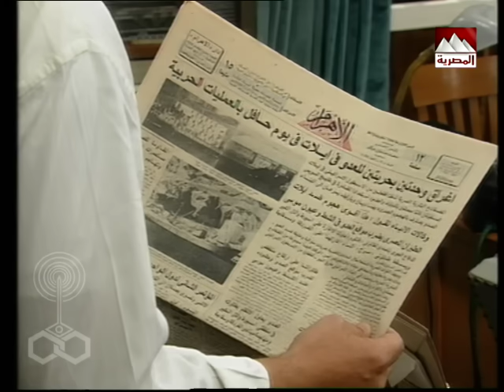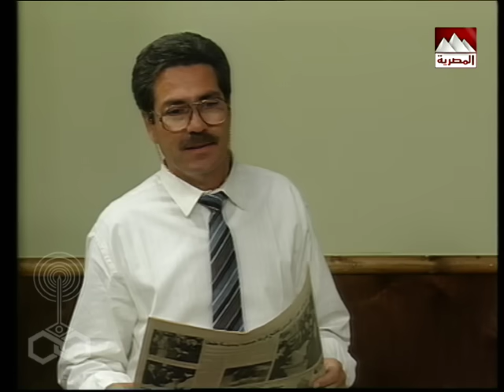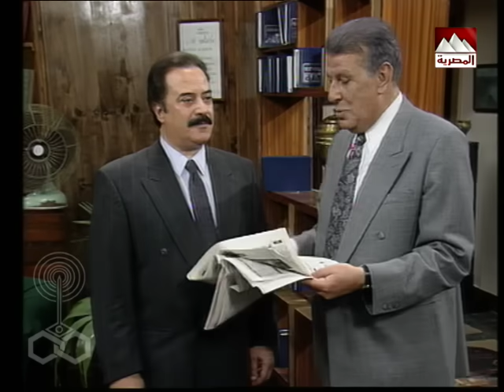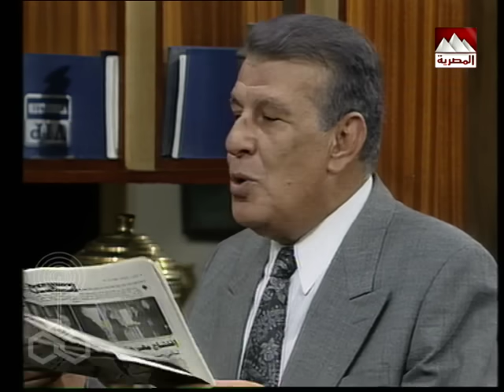الحفار׃ الحلقة 02 من 22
الموسيقى التصويرية والألحان:علي سعد
كلمات الأغاني: سمير الطائر
إخراج: وفيق وجدي